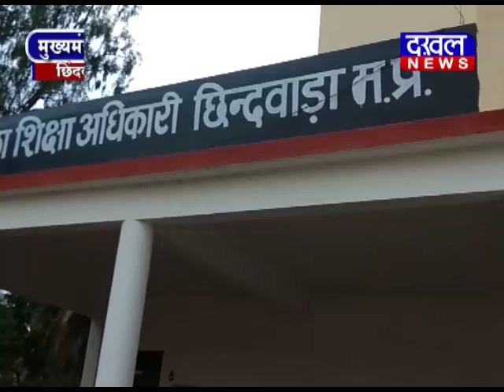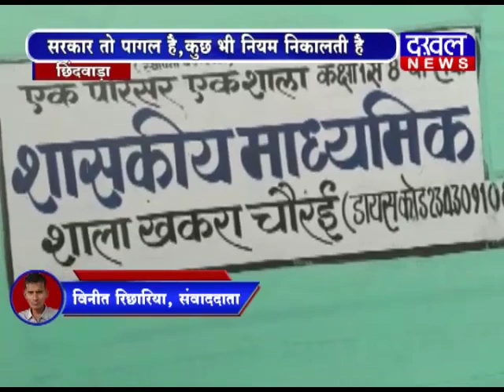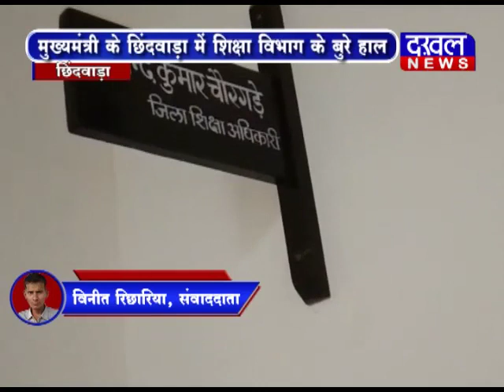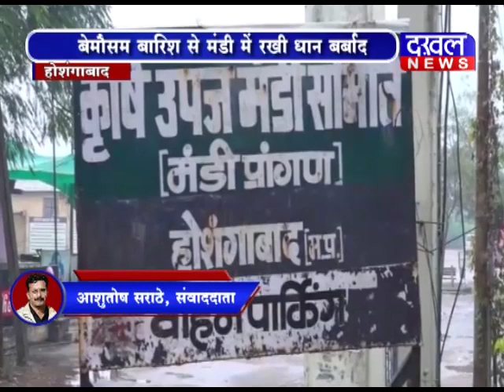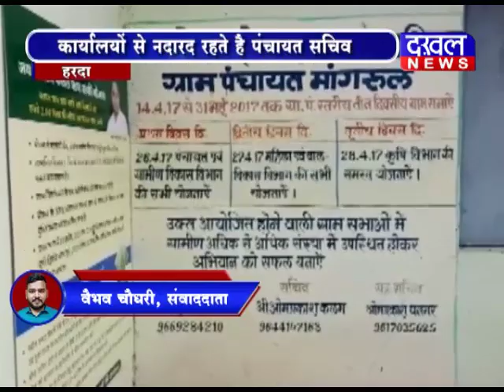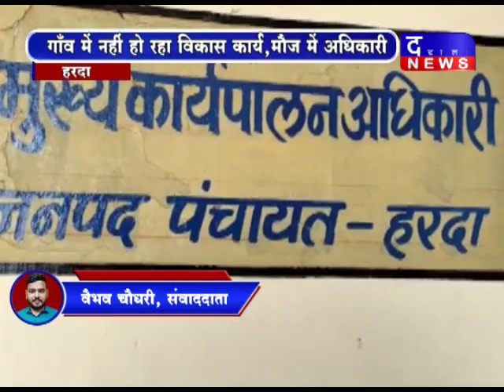13 December 7 PM Bulletin DAKHAL NEWS//